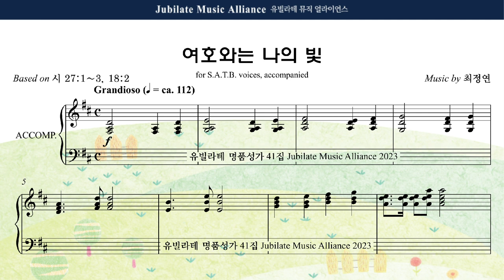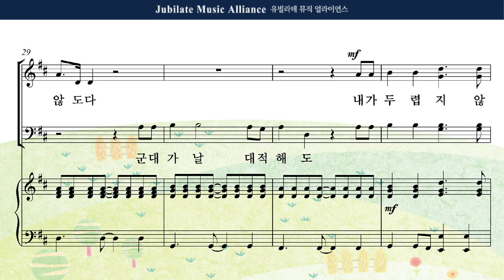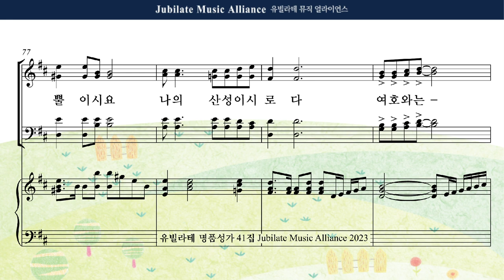[유빌라테 41집] 02. 최정연 - 여호와는 나의 빛 Soprano